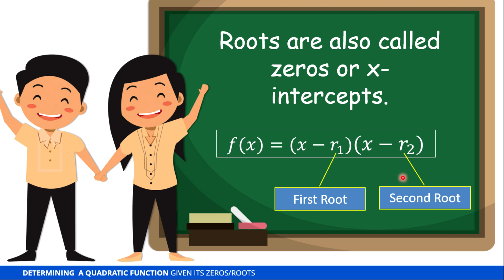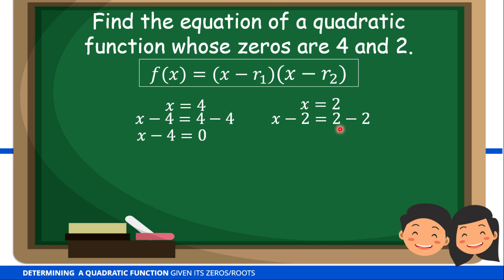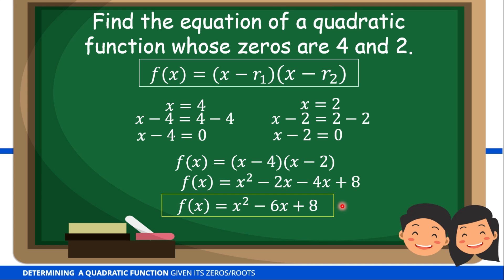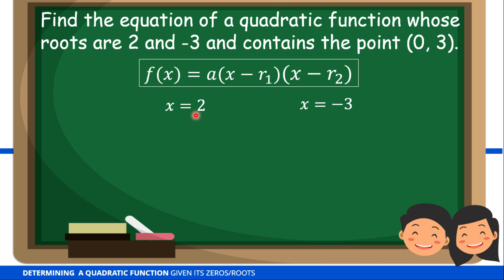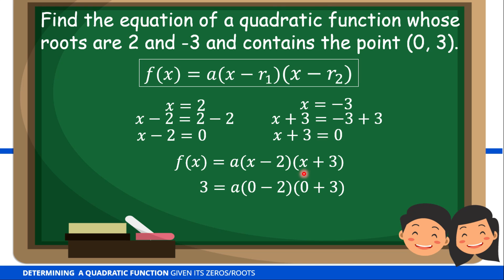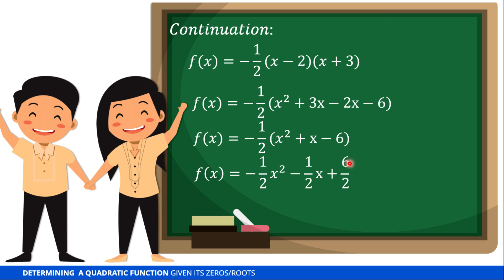Determining the Equation of a Quadratic Function Given Its Zeros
In this video, you will learn how to find the equation of a quadratic function given its zeros/roots/x-intercepts.